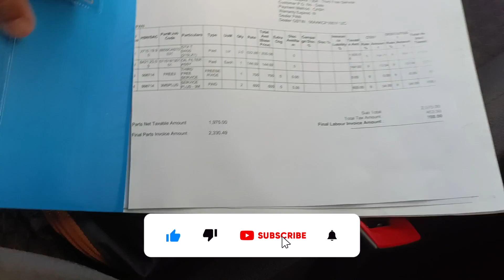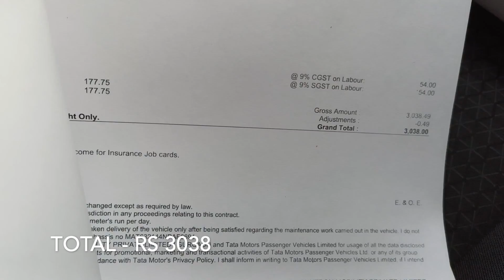Tata Altroz 3rd service cost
Altroz 3rd service cost
Altroz third service cost
Altroz 3rd service cost and review
Tata altroz third service review

Welcome to Car O Bar - Tata Altroz official Channel

2. Arcade Gray Spray Paint

Gadgets Used for Recording:
Phone for Recording
Mouse Pad
Phone Stand
Selfie Stick